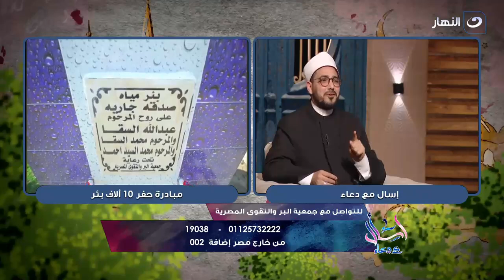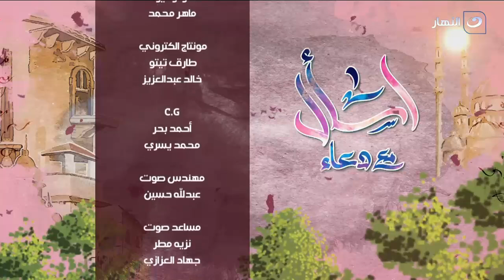اسأل مع دعاء | اجعل الخير طريقك الى الجنة – لقاء جمعية البر والتقوى المصرية